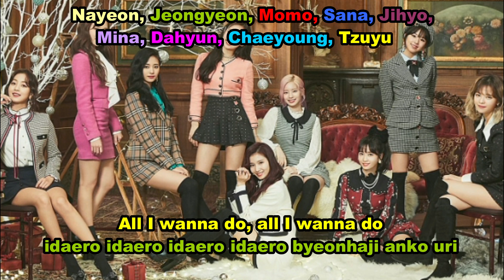Aprenda a cantar Twice - The Best Thing I Ever Did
Pedidos?